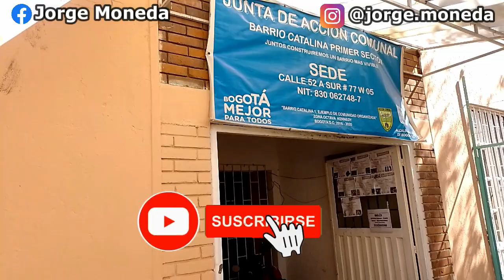Celebración día del padre con Carlos Brito exguayacan y los vecinos de mi barrio el SOCORRO KENNEDY